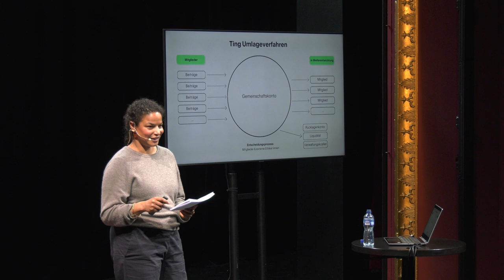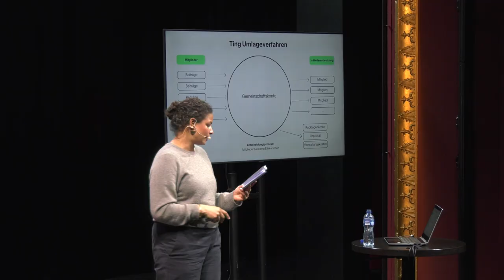Zeit, Geld und Innovationsmacht | Ondine Riesen | TEDxBielBienne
In diesem TEDxBielBienne-Talk teilt Ondine Riesen ihre Erfahrungen mit Zeit, Geld und der Kraft der Innovation. Sie erzählt von ihrer Gründung einer Community, die Geld teilt, um soziale Projekte zu unterstützen.Darüber hinaus diskutiert Riesen die Macht der Innovation und wie sie genutzt werden kann, um soziale Probleme zu lösen und positive Veränderungen zu bewirken. Insgesamt bietet ihr Vortrag eine inspirierende Botschaft darüber, wie Zeit, Geld und Innovation zusammenarbeiten können, um eine bessere Zukunft zu gestalten. Ondine Riesen ist betriebliche Mentorin und Co-Founderin von Ting. Sie hat nach ihrem Studium der Politikwissenschaften, Geschichte und Menschenrechte für die Bundesverwaltung, ein unabhängiges Magazin und gemeinnützige Organisationen gearbeitet und verschiedene Arbeitskulturen kennengelernt. Ihr Interesse gilt dem Suchen neuer Lösungsansätze. Damit diese gefunden werden, unabhängig von der Arbeitskultur, brauche es Zeit, Geld und Kreativität. Mit Ting, verfolgt sie ein innovatives Experiment, diese drei Ressourcen zivilgesellschaftlich zugänglich zu machen. This talk was given at a TEDx event using the TED conference format but independently organized by a local community.